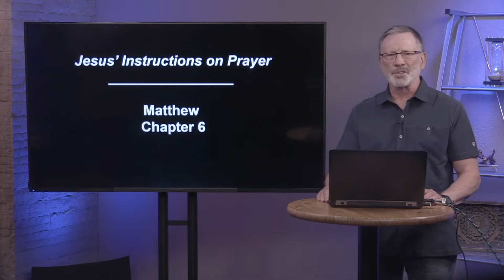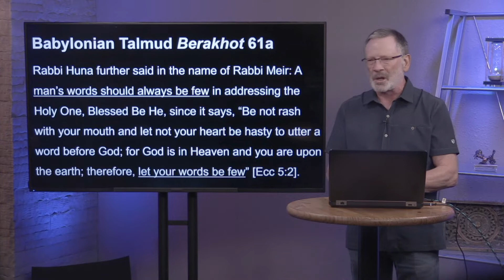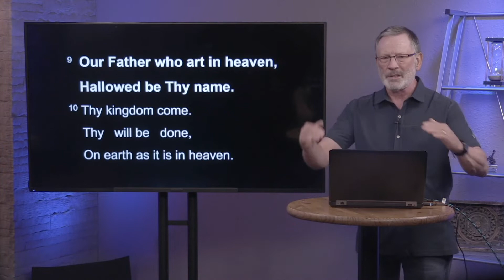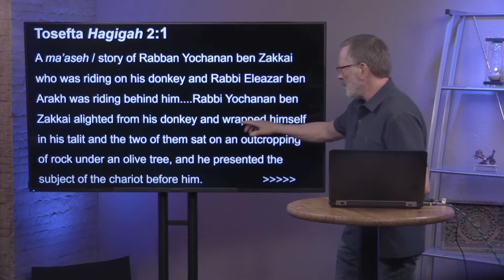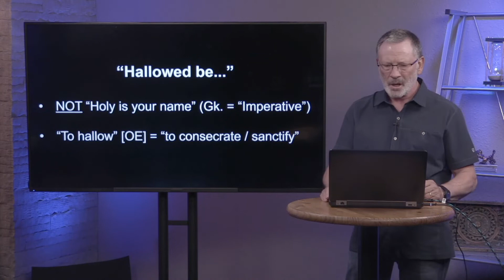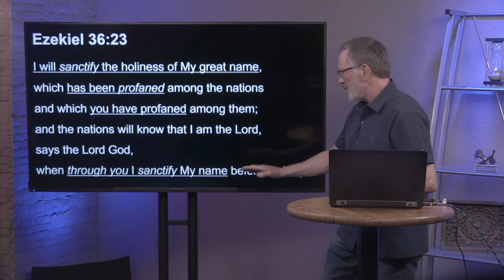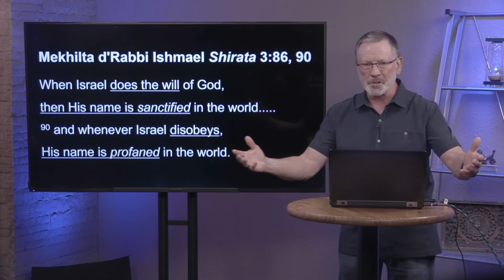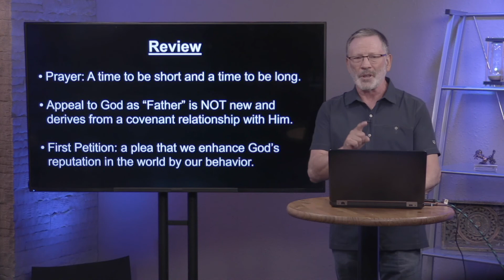The Lord's Prayer: When You Pray...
In this teaching, Dr. Nunnally looks at Jesus' instructions on prayer. Join him as he looks at examples from Jesus and the rabbis on how we should think about prayer and how long should we be praying for?